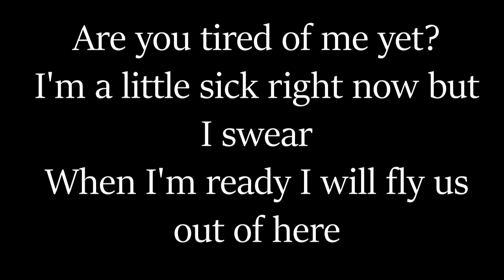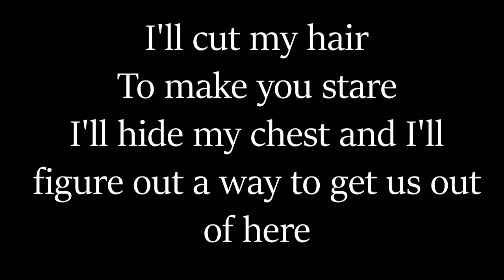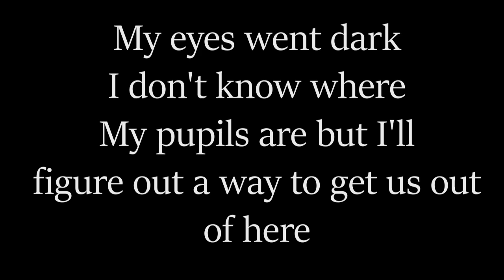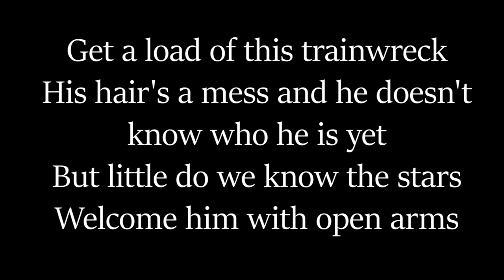Cavetown - Home (Cover)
Mento. Sempre.
E continuerò a mentire...